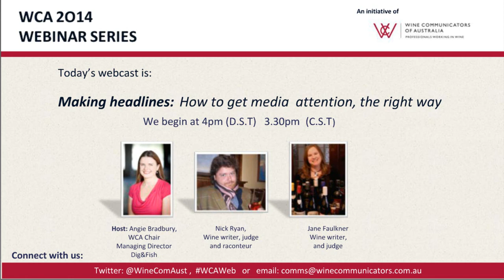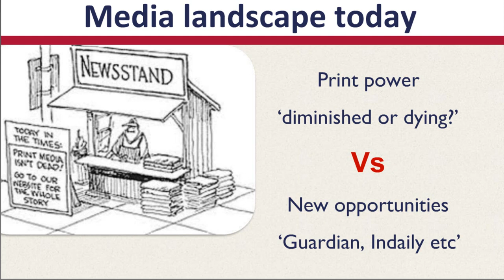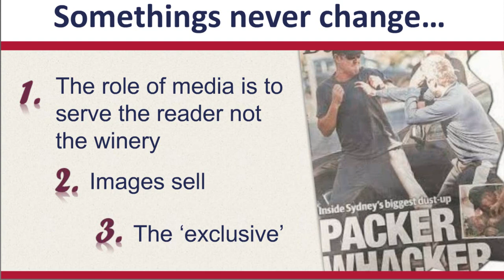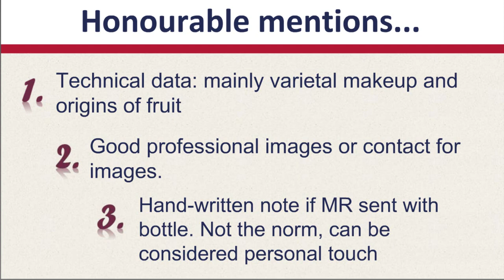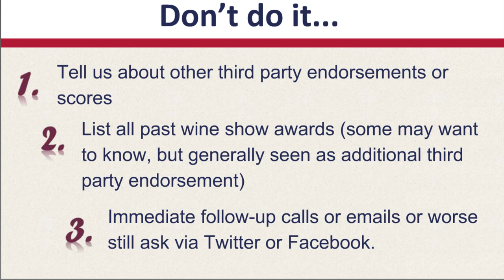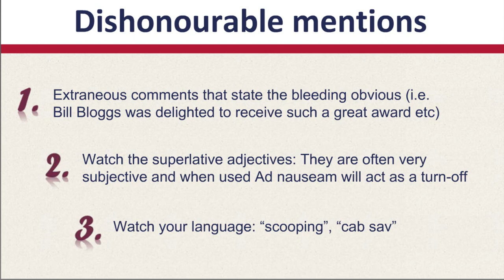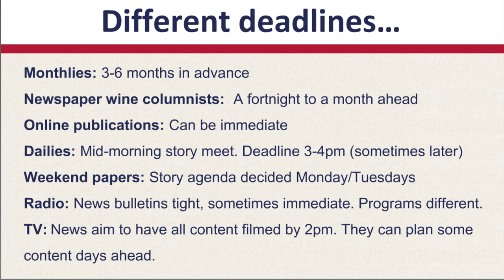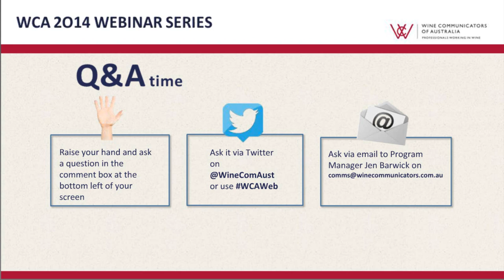WCA Webinar: How to get media attention the right way.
Ever tried to get media coverage for your trophy-winning wine, wine lunch or unique wine brand and failed. Want to know why?
Or, have you managed to get that interview, only to read a very different story from the one you were expecting?

On Tuesday, August 12,  WCA, with the help of well-known and respected wine journalists Nick Ryan and Jane Faulkner, shared some of their top Dos and Don'ts of working with wine media.

Participants will gain a better understanding of how the media game works, and what your and the media's expectations are when generating news stories. Participants will also get some valuable tips about how to respond if contacted by a journalist, and how to prepare for and then do an interview.